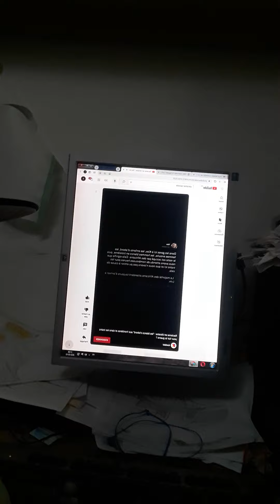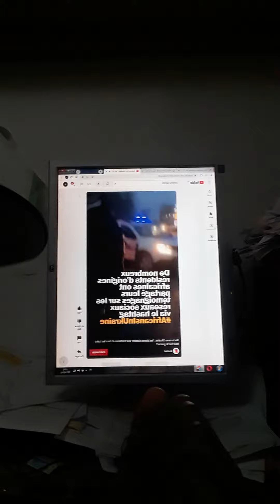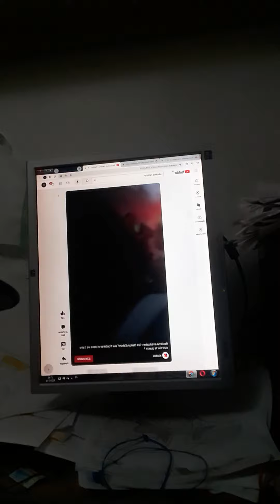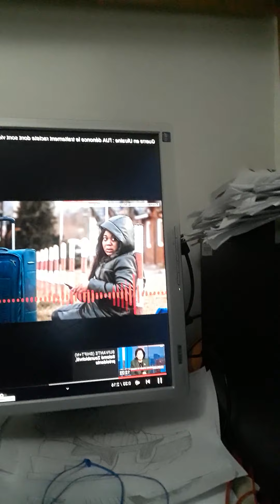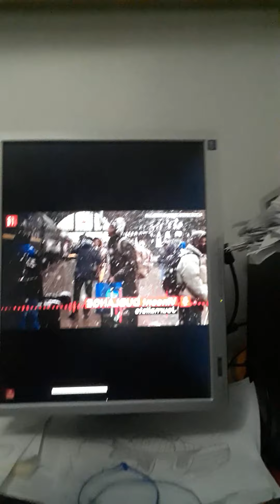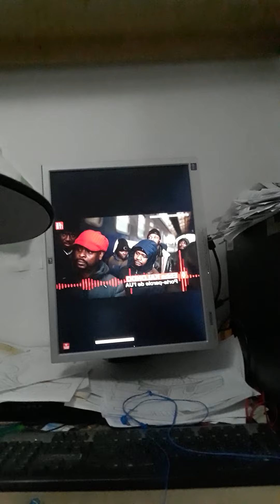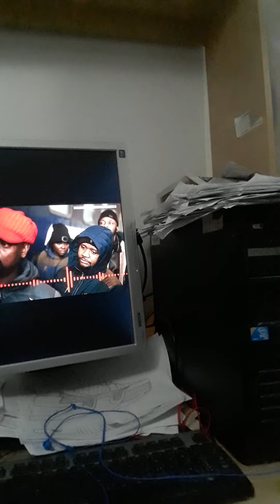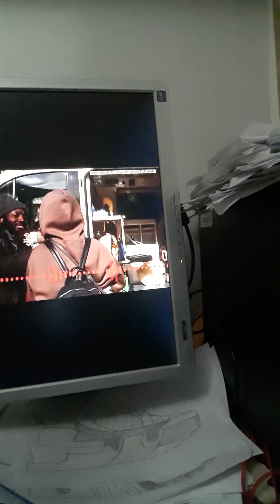Ukraine le racisme :africains doivent se réveiller